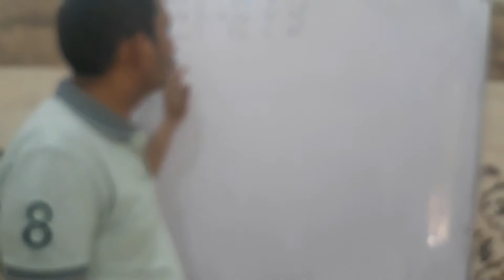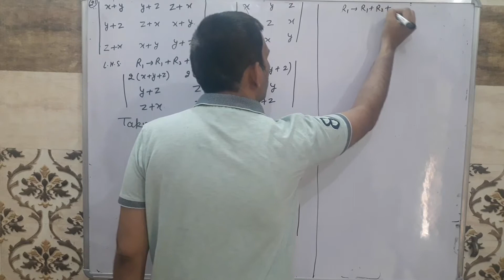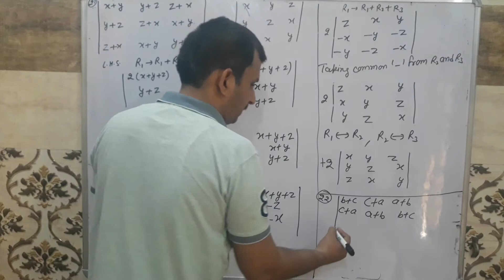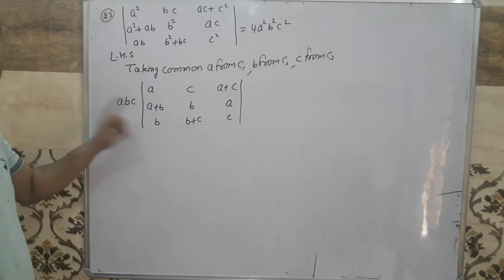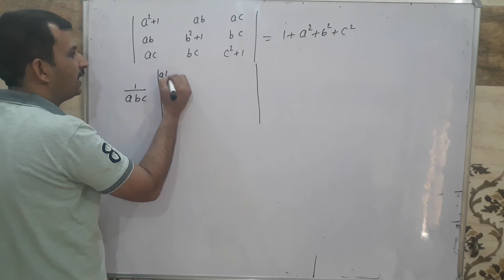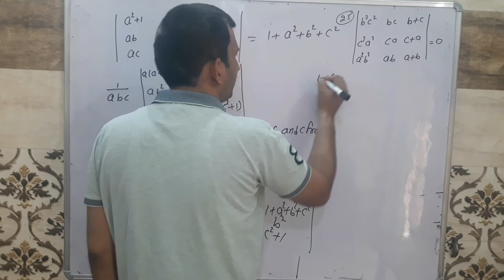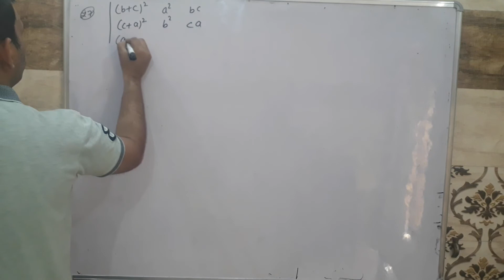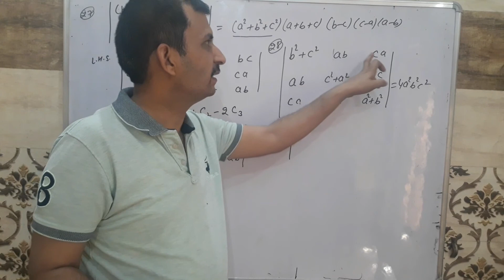Properties of determinent part 4